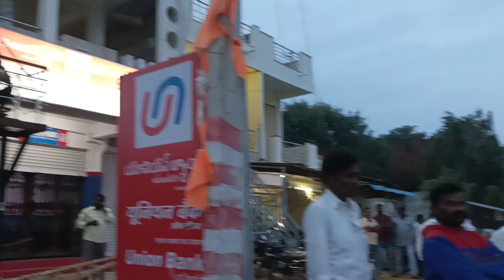Balmoor Busstand Congress live now